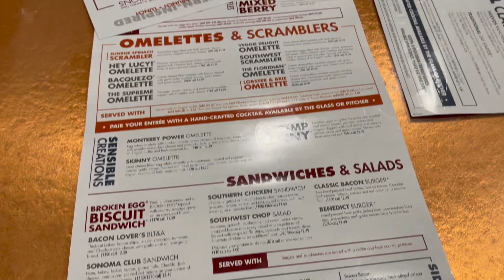**NEW** DAILY VLOGS| Online Shopping 🛍️ Mom Self Care| Going to Brunch| Sharing my Shein Haul …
Cleosha J.
Centreville, MS 39631

Follow me over on IG:
C l e o s h a a a J (@cleoshaaaj) • Instagram photos and videos